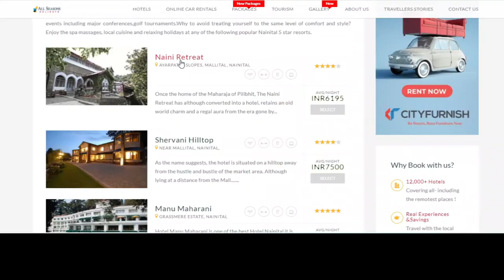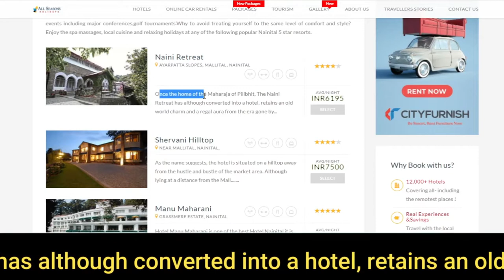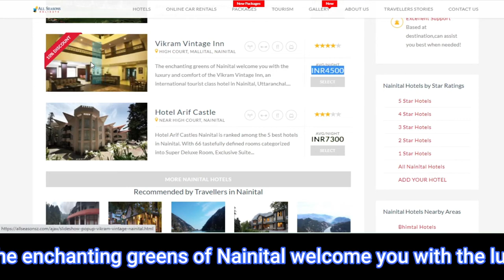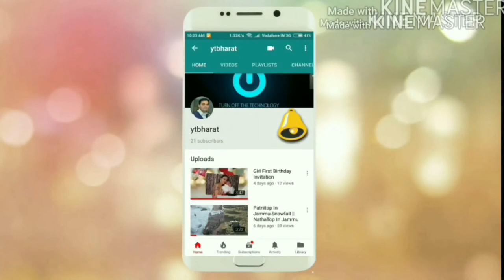Nainital 5 Best Hotels & Resorts Name Room Charges Address Facilities Full Details